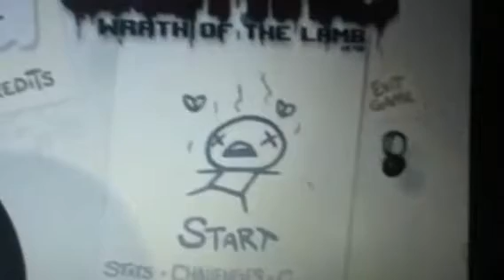MY FRIEND(S) PLAYS(1): wrath of the lamb /w Brandon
Pretty good player. For beginner standards.